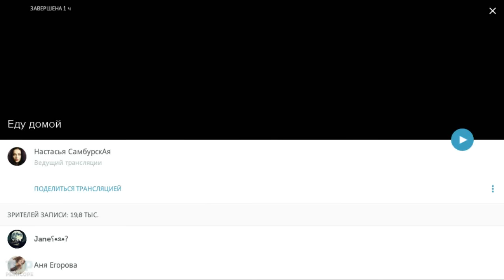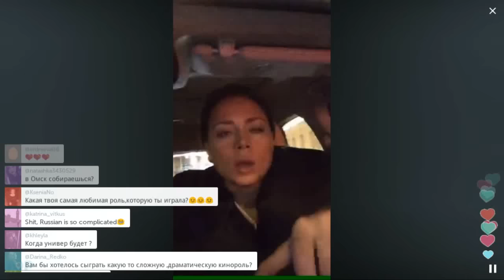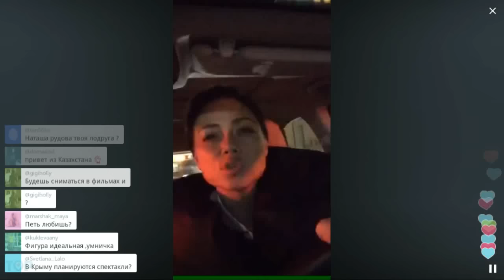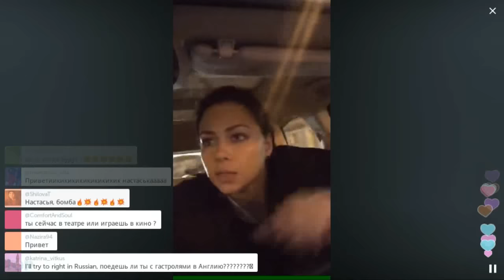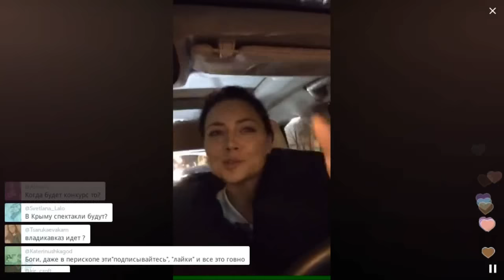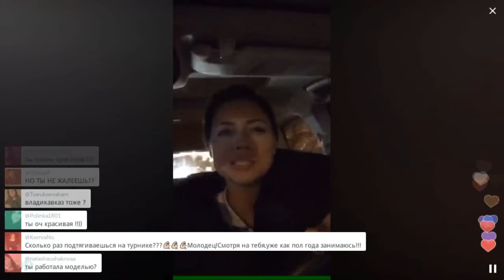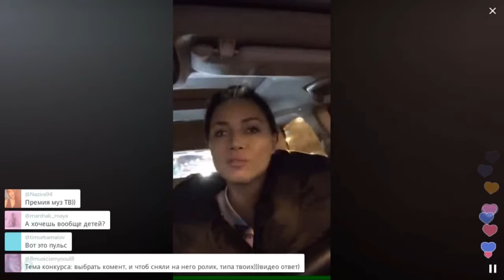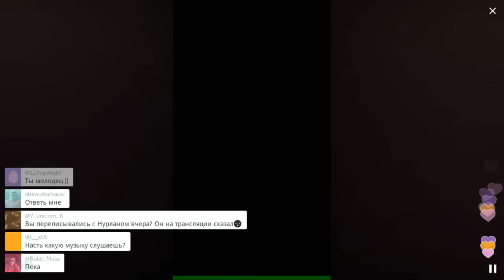Едет домой без страховки / Перископ Самбурской 2016 на TopPeriscope.Ru